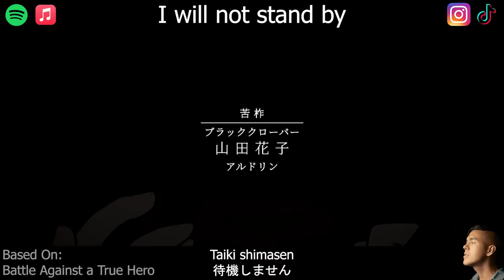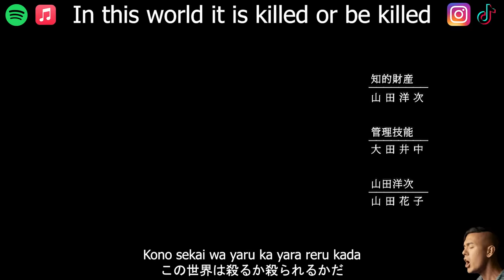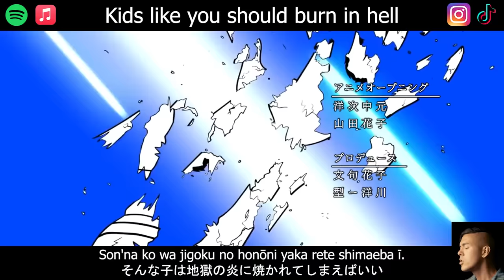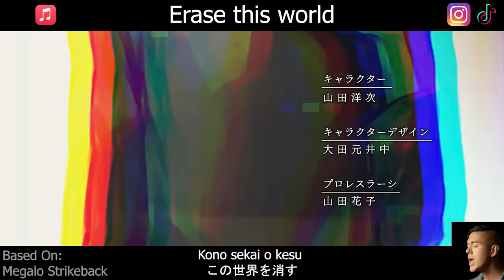Megalovania but it’s an anime opening (Undertale anime opening: Genocide Route)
YES YOU CAN USE IT FOR WHATEVER YOU WANT :D
Hi everyone! Welcome to my Full Genocide Undertale Anime Opening! This is a fan made Undertale anime opening that I did the music for by covering some of the various themes from the game! I hope Undertale and anime fans enjoy this Genocide Route Undertale inspired anime opening I created!

⚠️FLASH WARNING⚠️

Song: Undertale Genocide Anime Opening: Beautiful Day
Cover/Arranging Artists: Thai McGrath